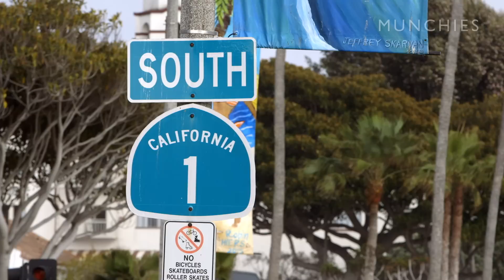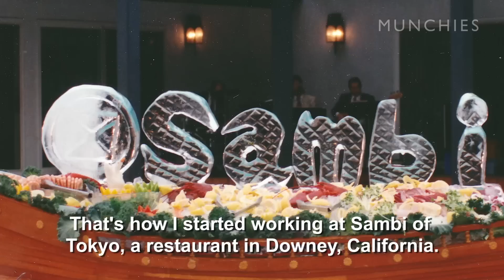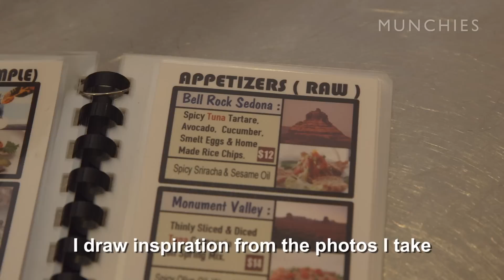Female Sushi Chef Miki Izumisawa is Pushing the Boundaries of Tradition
Meet Miki Izumisawa, the female sushi chef who is pushing the boundaries of traditional sushi with nature-inspired fusion dishes, and doing it with an all-women staff.

For the last 15 years, Miki Izumisawa has been quietly forging a path for female sushi chefs while creating cuisine that blurs the line between art and food. From her 21-seat restaurant overlooking the ocean in the Southern California community of Laguna Beach, Miki transforms elements of the natural world into sashimi and rolls with names such as Moon & Sun, Lava Flow, and Feather in the Sky. Miki’s style is anything but conventional, but her one rule? No soy sauce.